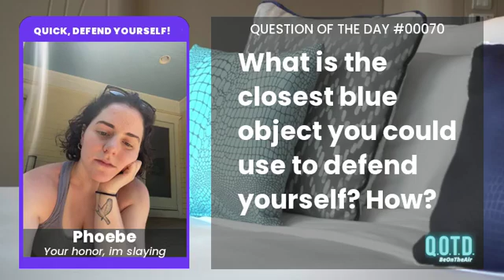Phoebe would use a recycling bin to defend herself. Unconventional, but effective!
QOTD #00070: What’s a blue object near you that can be used to defend yourself?

Right now, as you're reading this, you hear someone in your house. Don't panic, look around. What is the nearest blue weapon you can use in self defense? Why blue? We don't know. Just go with it, and get ready...